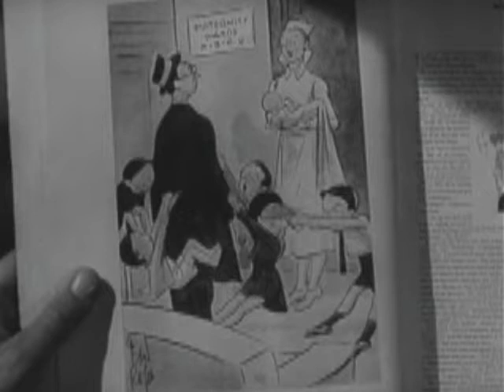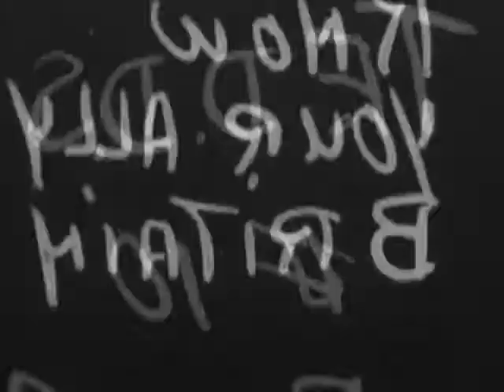Hula - Sour Eden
Hula - Sour Eden | 1000 Hours